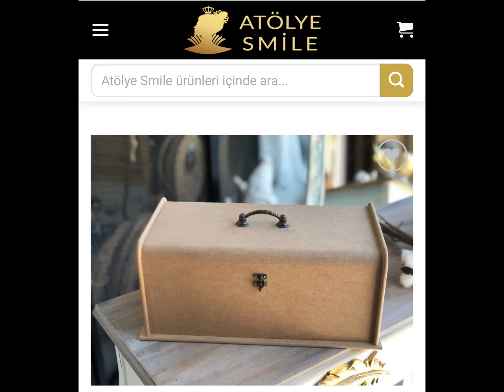Kolay transfer uygulamalı kutu boyama